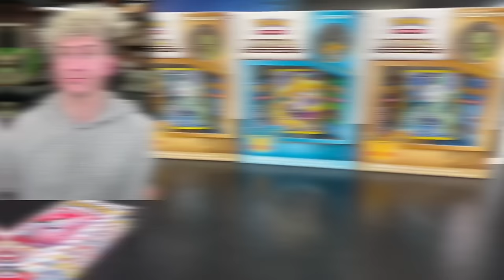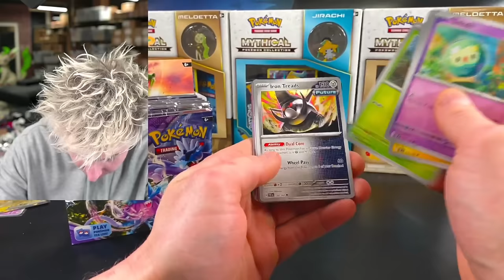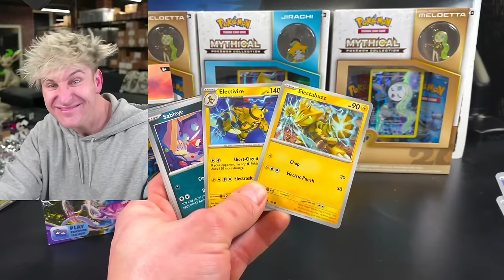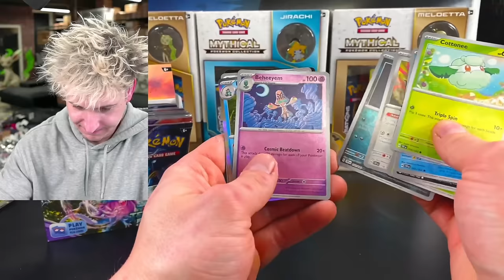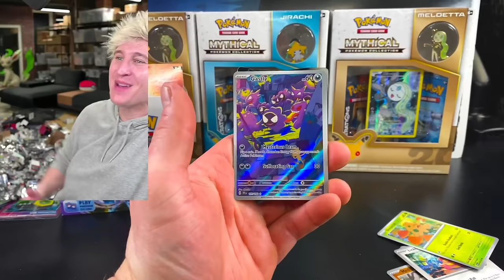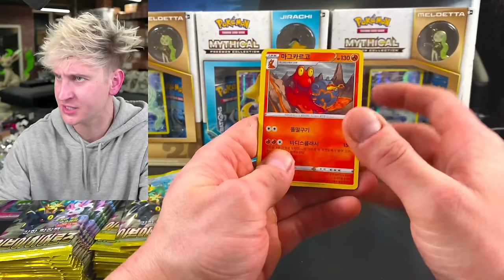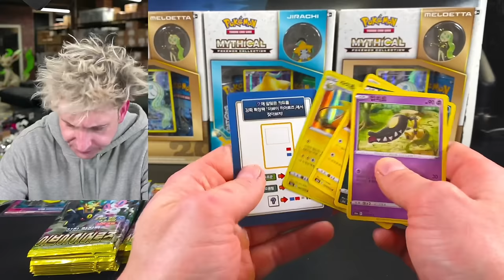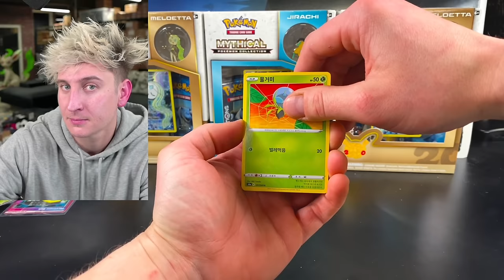The Pokemon Card Budget Has Been Saved!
Pokemon Cards Opening Temporal Forces, Korean Evolving Skies & Scarlet & Violet 151

Giveaway winners please send me an email stating the giveaway you won, proof of ownership of the YouTube account (screenshots of studio or regular YouTube and screenshot of associated email address), and your full shipping address. Giveaway winners have 7 days to claim (as long as I receive an email you are good), but please only email me once as I will not respond right away due to work so please allow a week for me to respond.  See winners below: